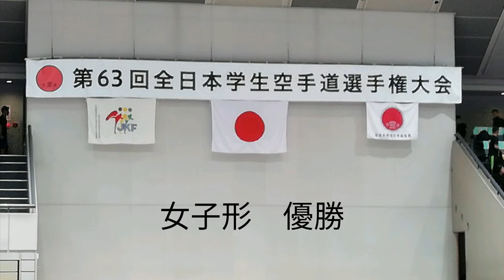第６３回全日本学生空手道選手権大会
女子形優勝
宇海（帝京大学）
スーパーリンペイ